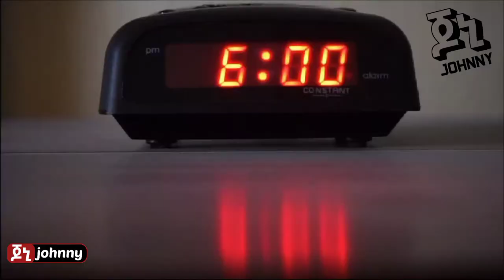ልብ የሚነካ እውነተኛ ታሪክ የገዛ የአጎቷ ልጅ አስገድዶ ከደፈራት በኋላ ገደላት | Abel Birhanu | feta squad